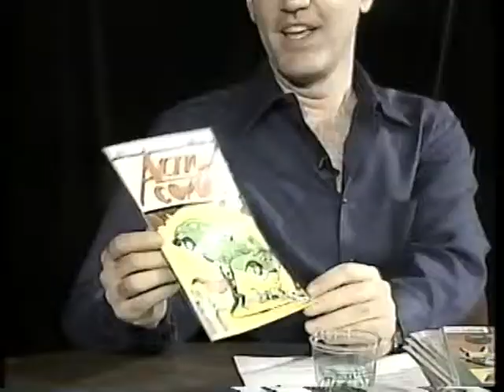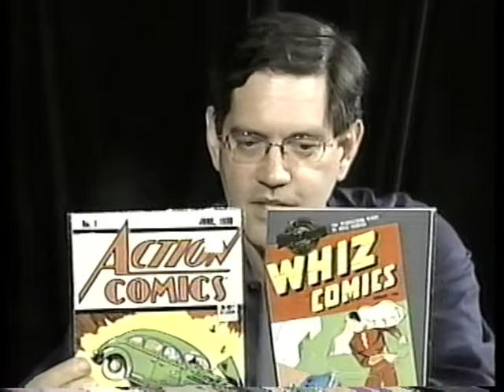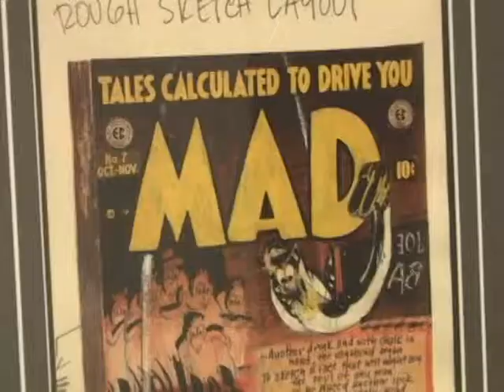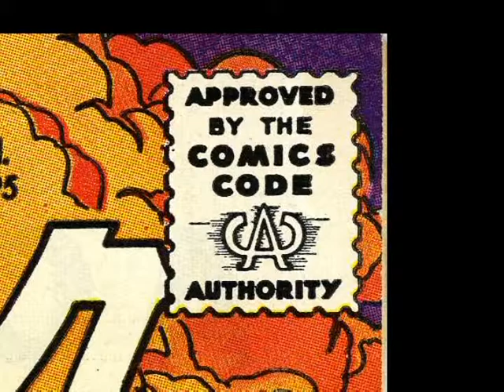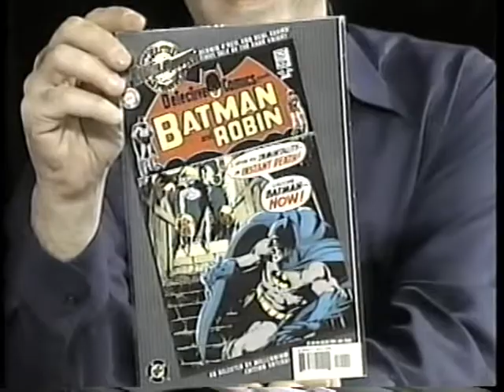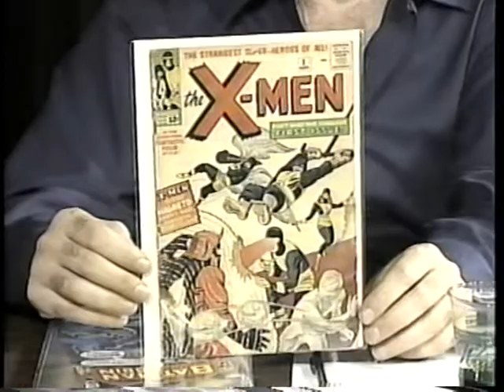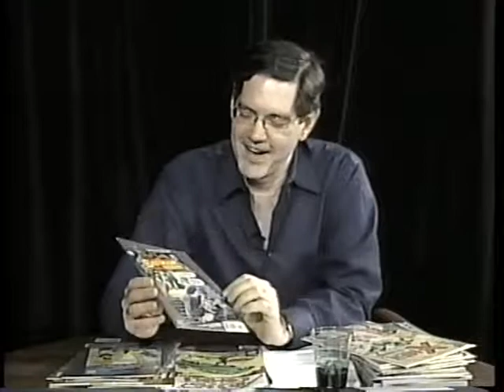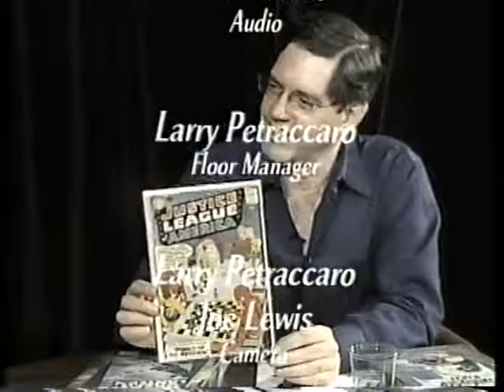Nostalgia Alley- Interview with Jeff Peters on comic books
Interview with comic book svengali Jeff Peters on comic books